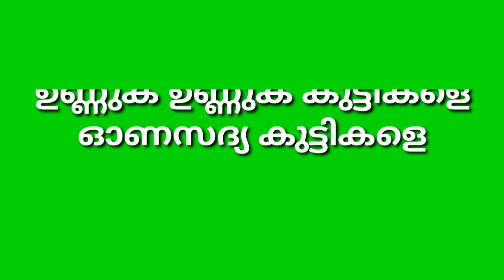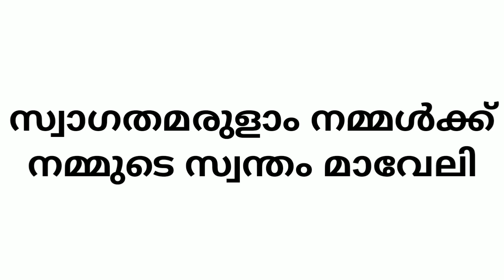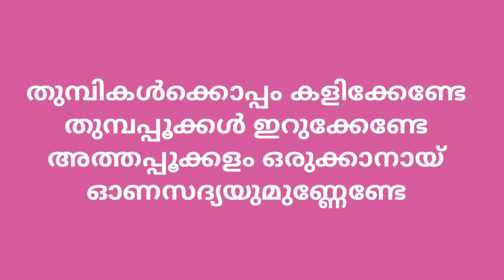[ONAPPATTUKAL MALAYALAM]കുട്ടികൾക്കു എളുപ്പത്തിൽ ചൊല്ലാൻ ഓണപ്പാട്ടുകൾ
ഓണപ്പാട്ടുകൾ[onapattukal malayalam]കുട്ടികൾക്കു എളുപ്പത്തിൽ ചൊല്ലാൻ ഓണപ്പാട്ടുകൾ

 This is a malayalam Quiz channel. Quiz videos,Current affairs  videos,Funny Trick questions,and more informative content Related My channel Its me Nazal

ഏതായാലും ഇവിടെ വന്നതല്ലേ...???